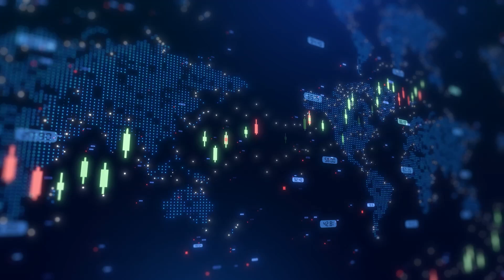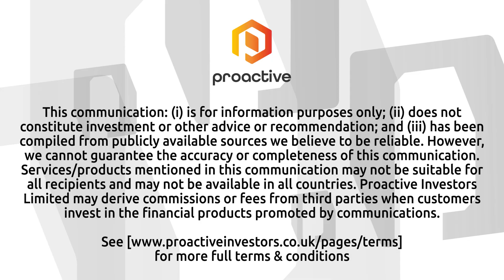Cordiant set to benefit as AI & data sovereignty fuel $2T infrastructure boom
PwC Partner: Telecoms and Technology Strategy Brian Burns joined Stephen Gunnion in the Proactive studio to discuss the evolving landscape of digital infrastructure investment. Brian shared that $2 trillion of investment in AI infrastructure is expected by 2030, with $500 billion earmarked for data centres alone. He explained, "The quantum of that investment is driving the opportunity, both for the digital infrastructure segments and the broader industrial ecosystem."

Burns outlined two main forces behind this growth: AI adoption and data sovereignty. As more businesses prioritise localised data storage, demand for neo-clouds and domestic AI infrastructure has increased. This shift has opened opportunities beyond hyperscale data centres, including edge data centres for low-latency AI applications, growth in tower infrastructure, and expanding fibre connectivity.

He noted the regulatory environment has become more supportive, highlighting that recent UK policy has placed digital infrastructure as a core strategic focus.

Asked how a company like Cordiant Digital Infrastructure Ltd (LSE:CORD) can create value in digital infrastructure, Burns emphasised the importance of acquiring the right companies, implementing strong management, and developing a clear value creation strategy.